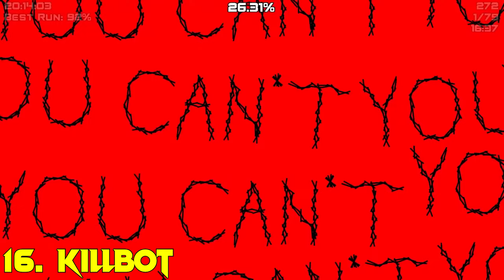Ranking my Top 75 Extreme Demons from WORST to BEST | Geometry Dash 2.2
The time has finally come to rank all my completed Extreme Demons, what's the worst and best, watch to find out!
My Top 5 Demons
My NEW Discord Server:
Twitch.tv/hasik79